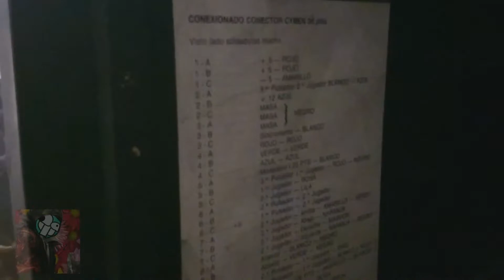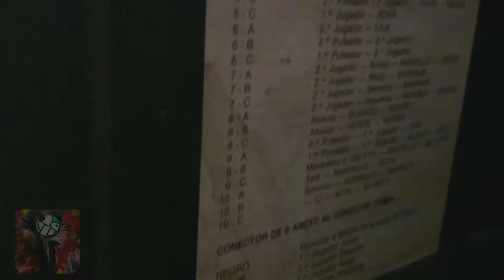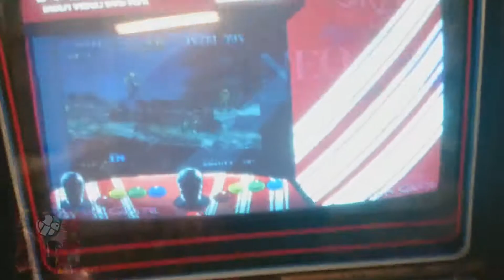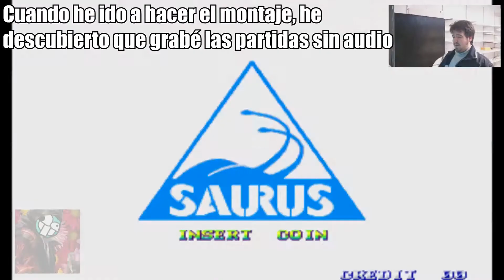[GAMEPLAYEOS] Mi recreativa me echaba de menos - Ep.2 // El adaptador PC2JAMMA es una PUTA MIERDA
Si queréis más vídeos de la recreativa, sólo tenéis que pedírmelos. Cuidaos, zorro-polletes.

Canción del final: Border of Life (Flowering Mix) - zikee - SOUND HOLIC